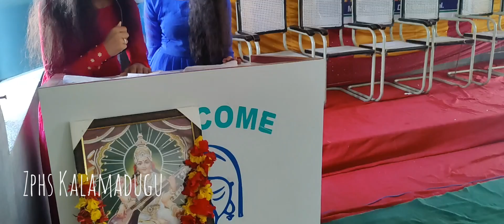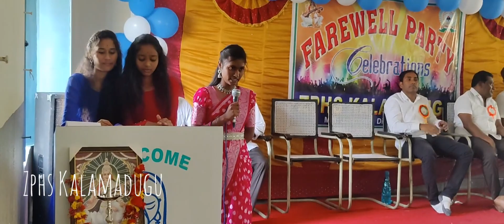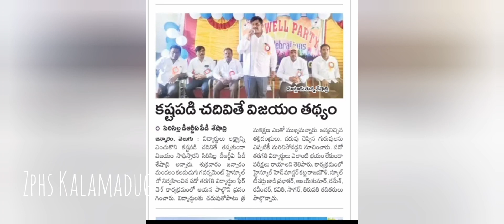ZPHS Kalamadugu,SSC Farewell party.Jannaram.Mancheeial.